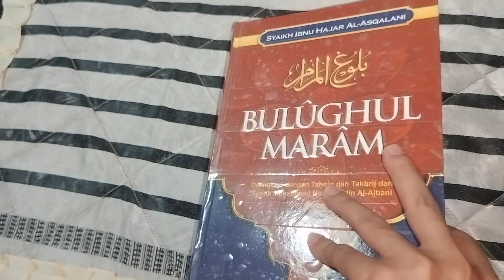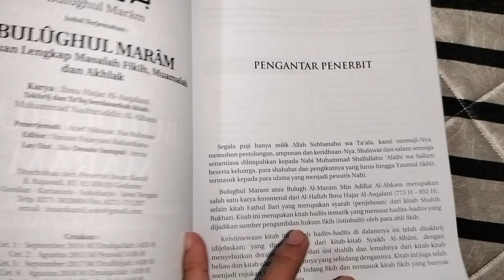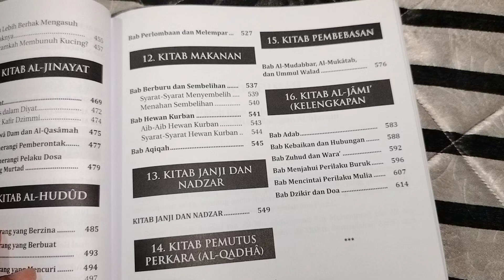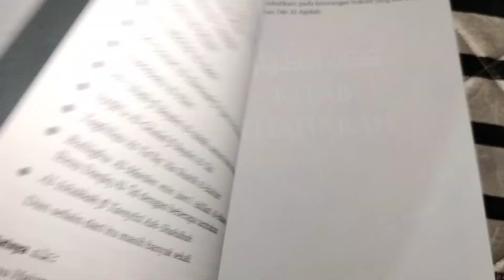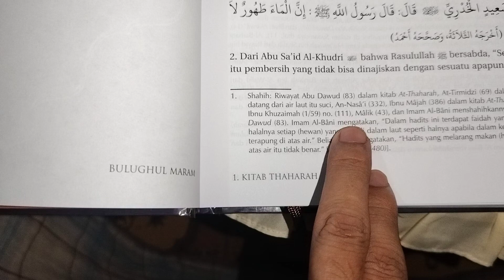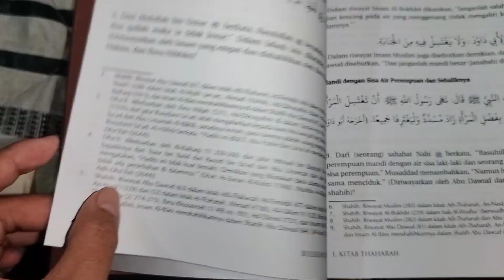REVIEW TERJEMAH BULUGHUL MARAM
Kitab Bulugh al-Maram adalah kitab yang dikenal luas di seluruh dunia Islam, dan telah diterbitkan oleh banyak penerbit serta telah diterjemahkan ke dalam berbagai bahasa dunia, bahkan telah menjadi panduan primer bagi kalangan yang sangat luas. Kitab ini menjadi kajian pokok dan mata pelajaran di berbagai jenjang pendidikan yang formal maupun yang non formal, di seluruh dunia Islam. Dan sejak awal munculnya di dunia Islam, buku Bulugh al-Maram telah menjadi buku primer best seller hingga saat ini; best seller sepanjang masa. Al-Hafizh, penulis berkata di mukadimah, “Ini adalah sebuah ringkasan yang mencakup dasar-dasar dalil-dalil hadits yang berkaitan dengan masalah hukum-hukum Syariat, yang saya susun dengan sangat baik; agar orang yang menghafalnya menjadi orang yang unggul di antara kawan-kawannya, di mana murid pemula bisa mengambil penolong kepadanya, dan orang yang mencintai ilmu serta ingin mendalaminya juga membutuhkannya.” Ini ditambah oleh kenyataan lain yang tak terbantahkan, yaitu kedudukan penulisnya sebagai seorang imam dan pakar yang utama dalam ilmu secara umum dan ilmu hadits secara khusus. Karena itu, karya tulis beliau dalam hadits dan ilmu hadits, riwayah maupun dirayah, menjadi standar baku bagi para ulama hadits yang datang sesudah beliau, dan tidak terkecuali, buku Bulughul Maram ini. Kedudukan tinggi beliau ini, bahkan ditegaskan oleh pernyataan banyak ulama bahwa beliau orang yang terakhir yang meraih gelar amirul mu`minin dalam hadits dan ilmu hadits, yang merupakan gelar tertinggi dalam disiplin ini.